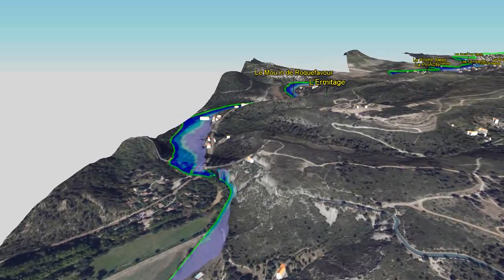Révision du PPRi de Ventabren - Survol 3D de la zone inondable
Cette vidéo repose sur une maquette numérique 3D de la commune de Ventabren sur laquelle figure la zone inondable utilisée pour la révision du Plan de prévention des risques d'inondation (PPRi).

Retrouvez toutes les informations relatives au projet de révision du PPRI de Ventabren à l'adresse suivante :